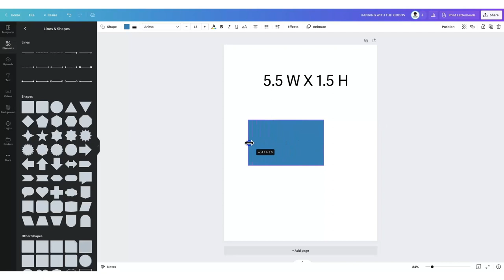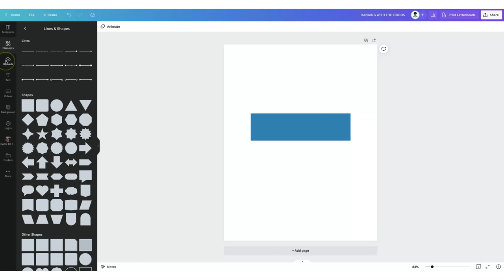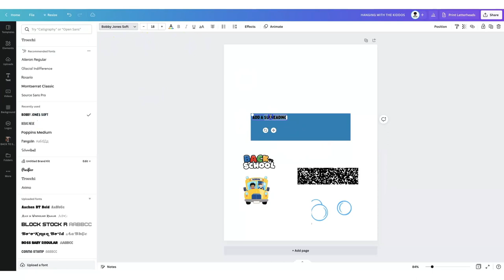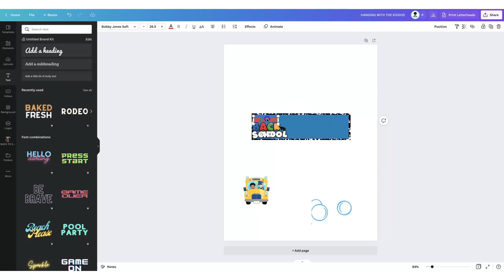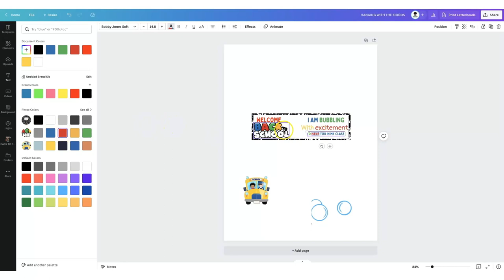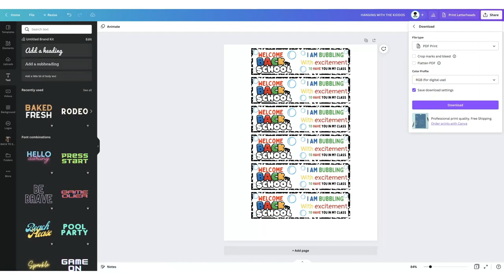Back to School Gift Ideas|DIY Custom Bubbles Labels|Custom Party Favors Bubble Labels| Canva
It's that time of year again where kids are heading back to school. Get them excited about the new school year with this fun and easy DIY project! In this video, learn how to make your own custom bubble labels. These custom bubbles labels are perfect for party favors or as a unique back to school gift.

Koala Printable Glossy Sticker Paper

Print & Assemble material

Printer

 HP Envy Printer

EDITING SOFTWARE

- Canva account ( If you don't have one yet, you can sign up for free here &

Some of the links above are affiliate links Which means if you click a link and purchase an item that I recommend, I will receive an affiliate commission at no extra cost to you & it helps to support my channel.